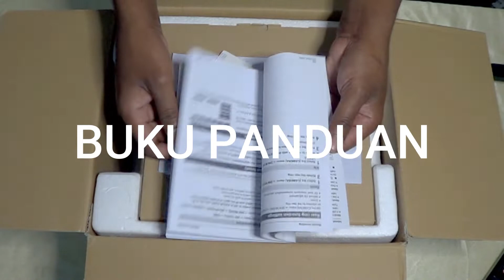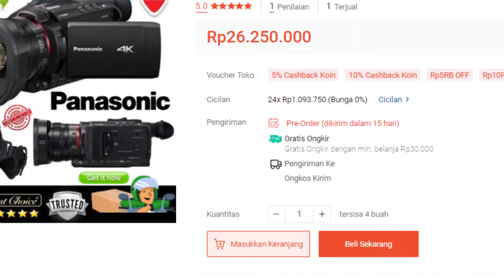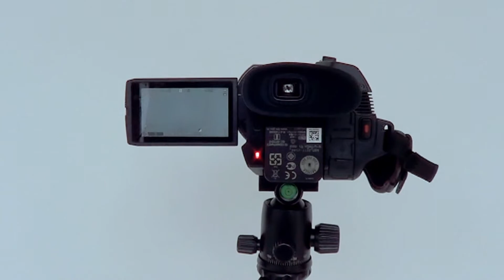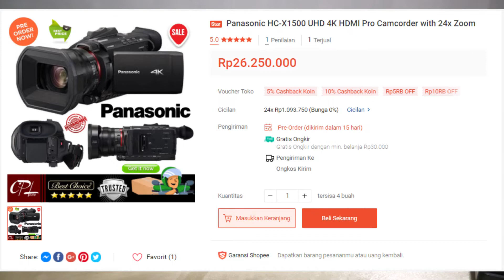Camcorder 4K Profesional Termurah | Panasonic HC-X1500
Ini adalah salah satu camcorder 4k termurah dari brand panasonic. Semoga bermanfaat.

Follow instagramku @ergidalty